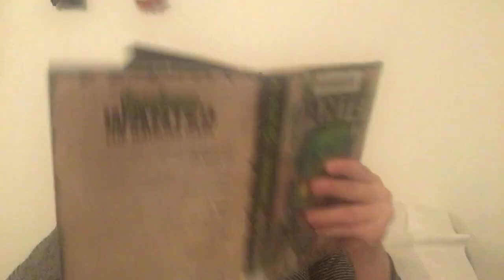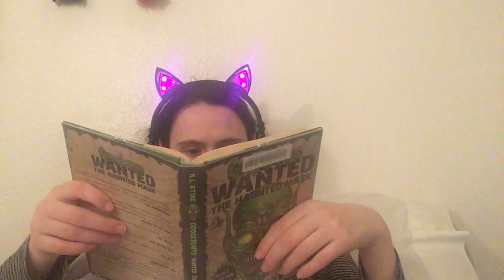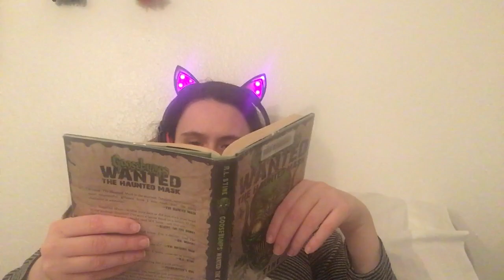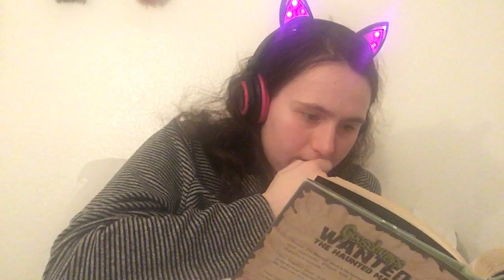Goosebumps wanted the haunted mask part 3 chapter 7